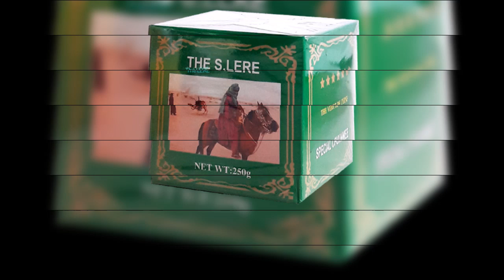LÉRÉ Mali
La ville de Léré